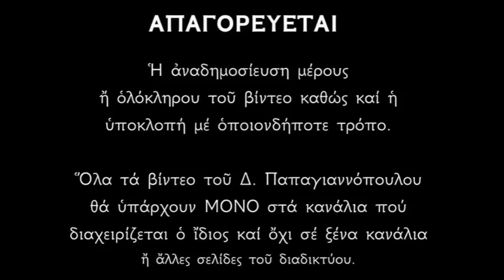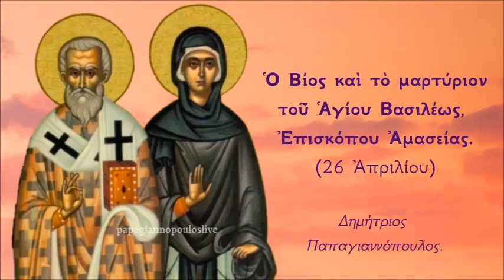🌸 26 Απριλίου : Βίος και θαύματα Αγίου Βασιλέως Αμασείας και Αγίας Γλαφύρας | Δ. Παπαγιαννόπουλος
Ὁ Βίος καὶ τὸ μαρτύριον τοῦ Ἁγίου ἐνδόξου Ἱερομάρτυρος Βασιλέως, Ἐπισκόπου Ἀμασείας (Εὐξείνου Πόντου) καὶ βίος τῆς Ὁσίας Γλαφύρας.
Οἱ χριστιανοὶ ὀρθόδοξοι πρέπει νὰ διαβάζουμε βίους Ἁγίων γιατί εἶναι τὸ Εὐαγγέλιον ἐφαρμοσμένο στὴν πράξη καὶ μέσα ἀπὸ τοὺς βίους τῶν Ἁγίων παίρνουμε παράδειγμα γιὰ τὸ πὼς πρέπει νὰ ζοῦμε.
Δημήτριος Παπαγιαννόπουλος

*** ΠΡΟΣΟΧΗ !!!